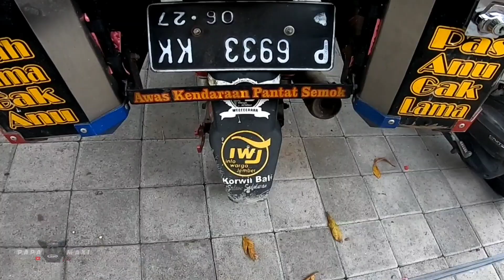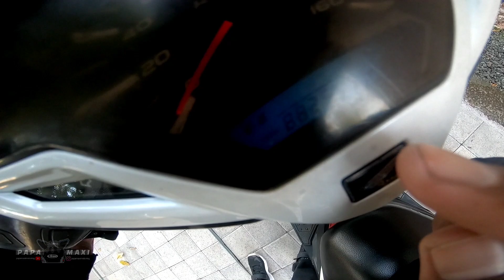NIAT NGEPRANK TEMEN, UJUNGNYA KENA PRANK SENDIRI | PAPA MAXI Motovlog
Niat ngeprank temen, malah ujungnya malu sendiri.
Nggak tau kalau hp dan powerbank juga ketinggalan dikantor temen yang bawain dan kunci motornya aku balikin,ehh malah dikasih imbalan hp dan power bank punyaku sendiri 😅

Action Camera :  - GoPro Hero 4 Silver
                              - GoPro Hero 7 Black
                              - Xiomi Yi Black MOD by DonaldMv

Intercom            : - TMax Freedcon
                              - EJEAS V6 Pro
                              - EJEAS V4 Pro
                              - SENA 10 C Pro

Helmet               : - NHK GP Prime
                              - Kyt Galaxy
                              - MT 25
                              - Acerbis Stratos
                              - SHARK SKWAL FLYINN
                              - ARAI RR4

Kendaraan Tempur : - Yamaha NMAX 155 2018
                                     - Yamaha XMAX 250 2019

Gloves                 : - Scoyco
                               - Kucay Travis

Balaclava            : - Kucay
                               - Maguno

Jacket                 : - hand made by 2nd Skin leather boutique
                               - Contin Pro Street
                               - Hoodie by MaxiBaliFashion

Shoes                  :  Adidas Bounce
                                New Balance
                                Nike

DM INSTAGRAM : @papamaximotovlog

Jika ada video yang negative abaikan jika positif tirulah 🤘😜🤘
_isTeamMewah_
Salam Safety Riding🙏